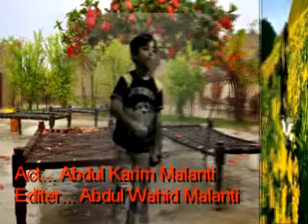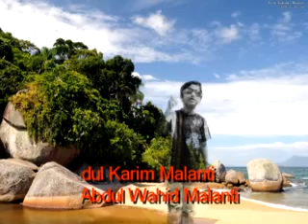baloch song (abdul karim malanti)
darde machede zemar
abdul karim malanti
abdul wahid malanti